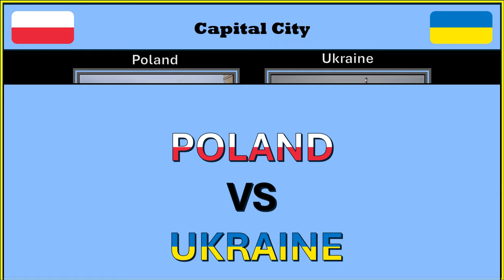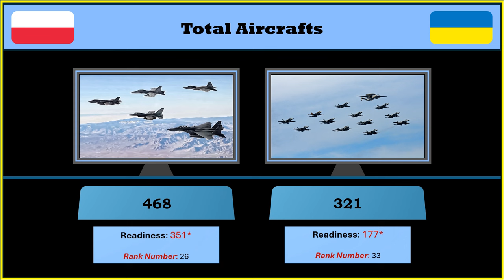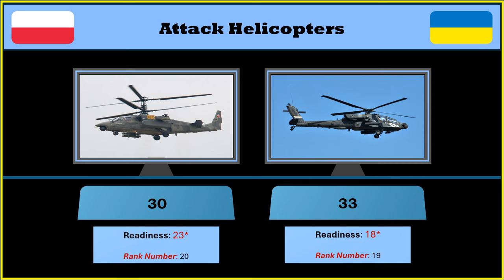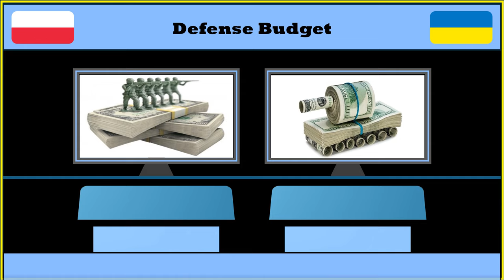POLAND vs UKRAINE || military power comparison